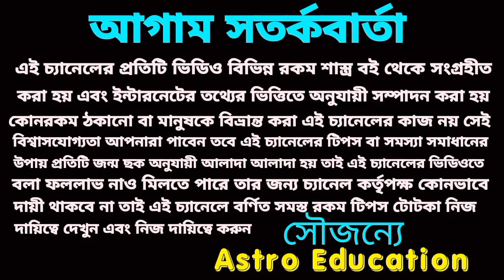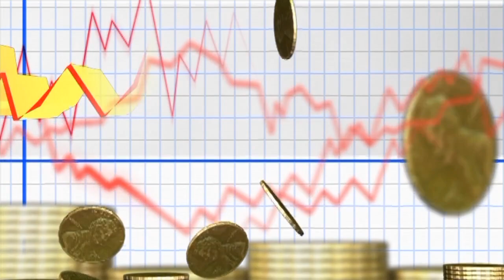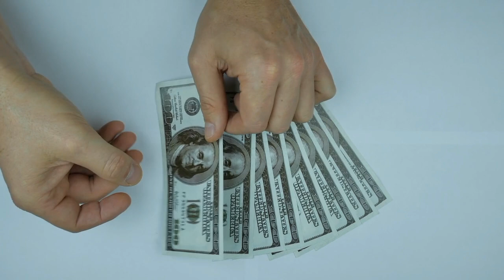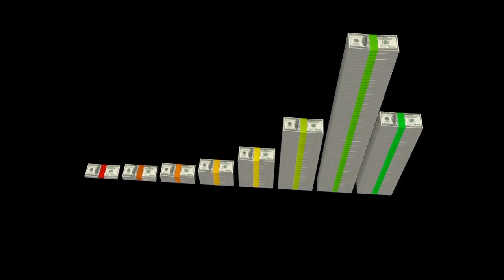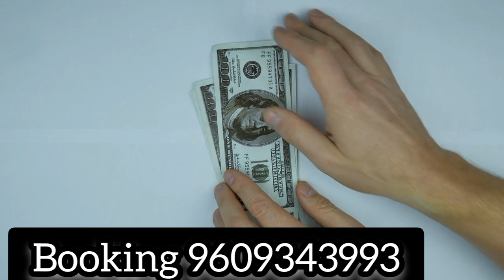4 April 2023 gift for 5 Rashi!